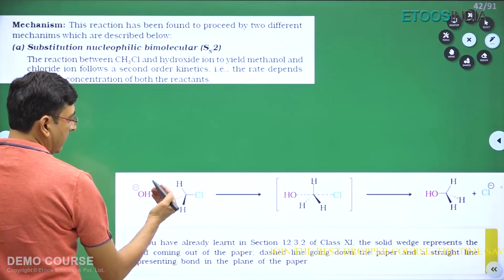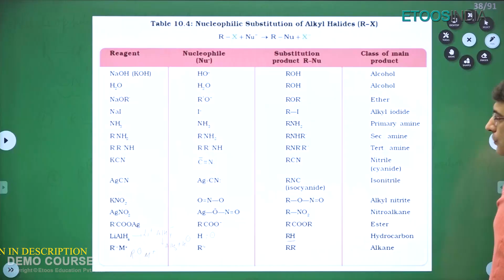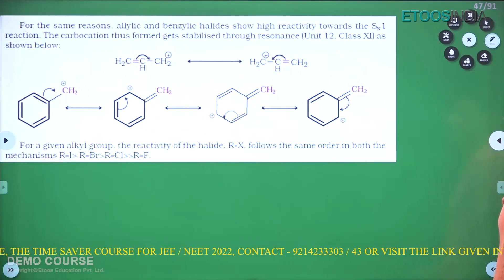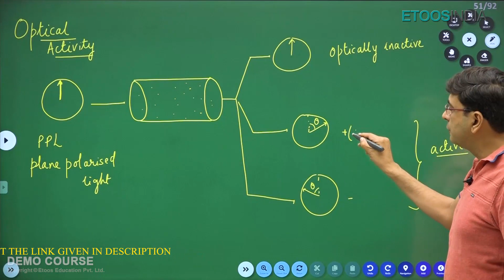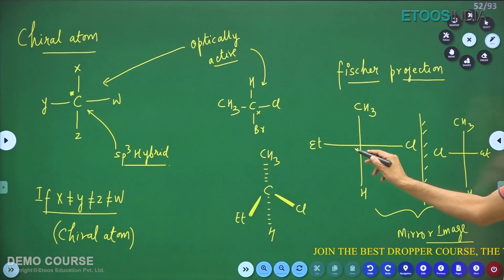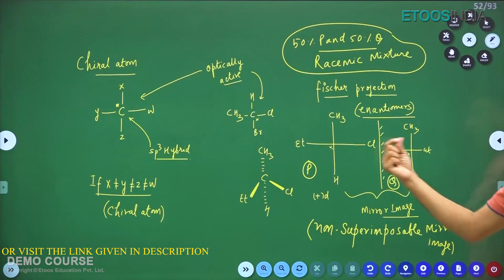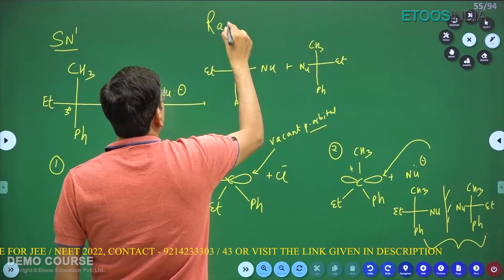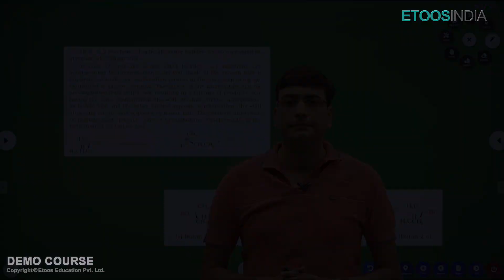Part-V: 03 Page NCERT Chemistry by Navneet Jethwani Sir | Etoosindia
1. The brilliant minds come to assist you in your preparation
2. All the topics are explained vividly
3. You are at the comfort of your home, choose your place of learning
4. The faculties share excellent tips and tricks via the video lectures
5. An affordable mode of learning